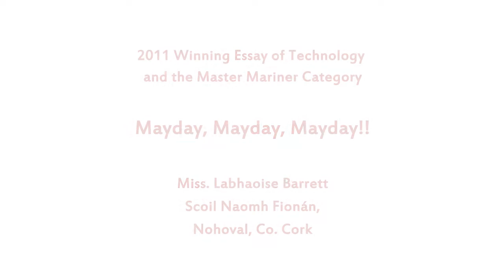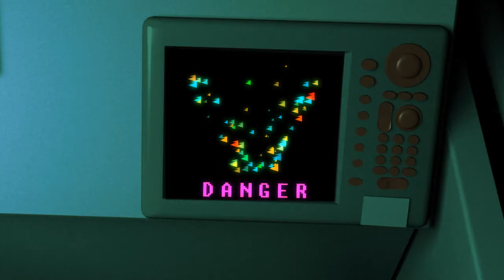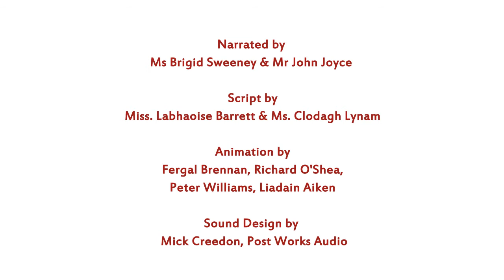Mayday, Mayday, Mayday!!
Mayday, Mayday, Mayday!! by Miss. Labhaoise Barrett is the 2011 Winning Essay of Technology and the Master Mariner Category in the primary school essay competition. Labhaoise tell a story based of the courage of a sea captain and the importance of maritime technology at sea. The animation was scripted by Clodagh Lynam and narrated by Ms Brigid Sweeney .